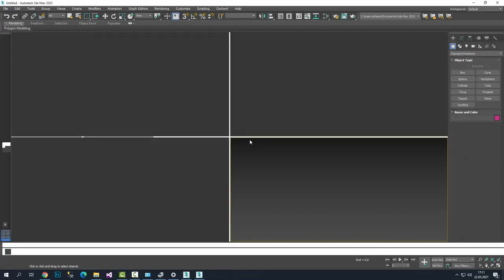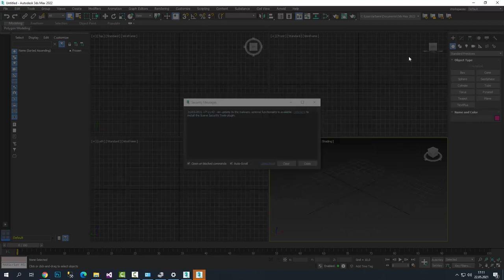Could Not Initialize Graphics Device AutoDesk 3DS Max Fix